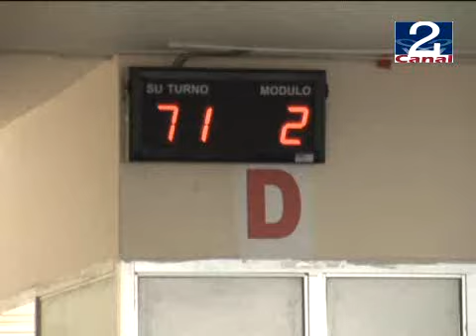10 MAR 2011 LACTANCIA MATERNA.wmv